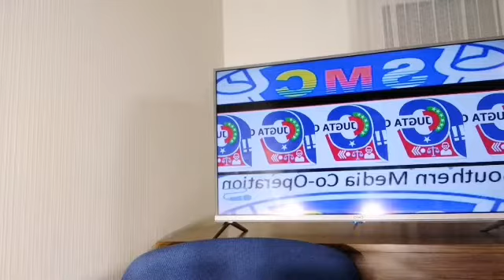KHILAAFKA FARMAAJO IYO KHEYRO IYO WARBAAHINTA WAXA AY KA QORTAY